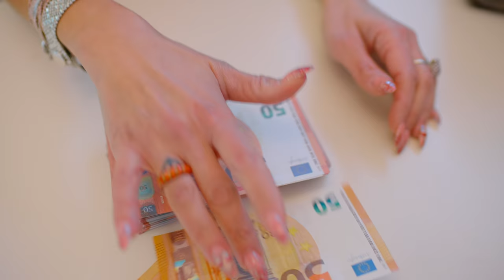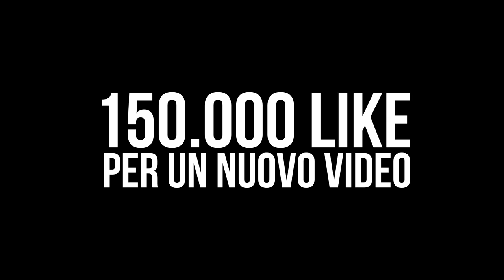STUDENTI RICCHI VS STUDENTI POVERI - iPantellas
★15O.OOO LIKE PER UN NUOVO VIDEO★
RINGRAZIAMO:
➜ NOLEGGIO LIMOUSINE GARAGE AUTOCARAVAN - Via Dante 79 Carbonate(CO)

iPantellas tornano con un NUOVO VIDEO a SCUOLA! Studenti ricchi vs studenti poveri - La lotta STUDENTI VS PROF continua...Limousine o asino? Vestiti Gucci, Louis Vuitton, Versace, Balenciaga, Dior o il pigiama della zia?